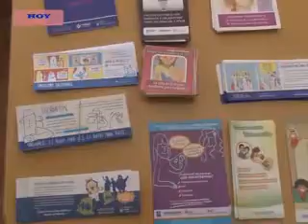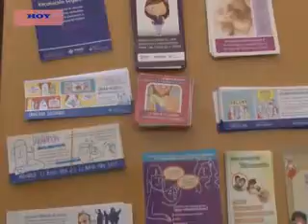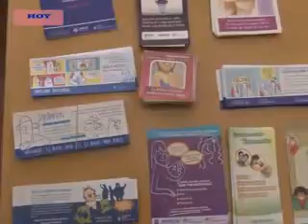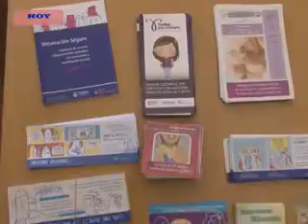HUMBERTO SOPLANES- JUAN CÓRDOBA- CAMPAÑA DE VACUNACIÓN HOY Y MAÑANA EN EL ROTARY CLUB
SE REALIZÓ UNA NUEVA JORNADA DE VACUNACIÓN EN INSTALACIONES DEL ROTARY CLUB.
EN EL LUGAR, DIALOGAMOS CON EL TITULAR DEL ÁREA DE INMUNIZACIONES DEL MINISTERIO DE SALUD Y CON EL REFERENTE DE LA CASA DE LA AMISTAD DEL ROTARY JUAN CÓRDOBA, QUIENES INFORMARON QUE MAÑANA TENDRÁ CONTINUIDAD DURANTE GRAN PARTE DE LA JORNADA.